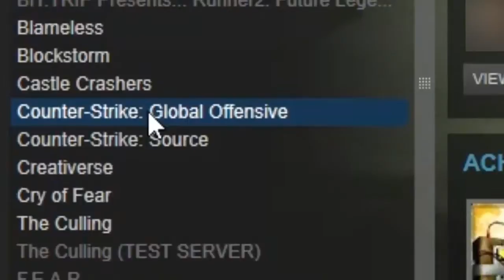F****** RUSSIAN HACKER! REEEEEE